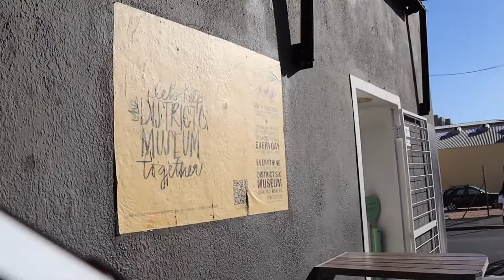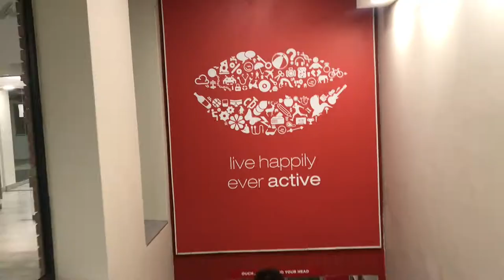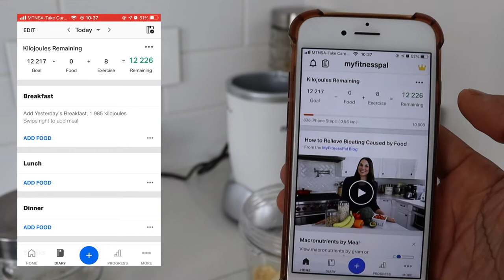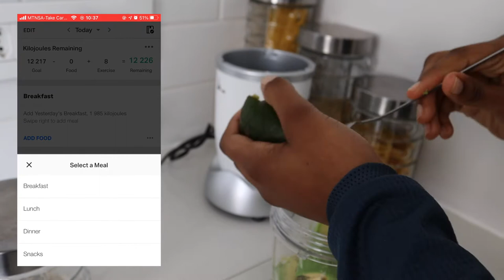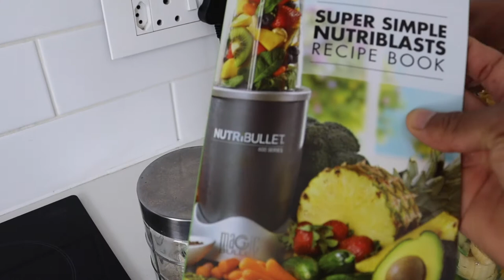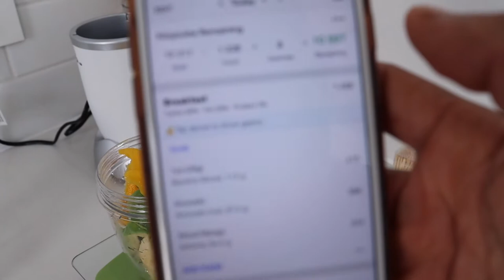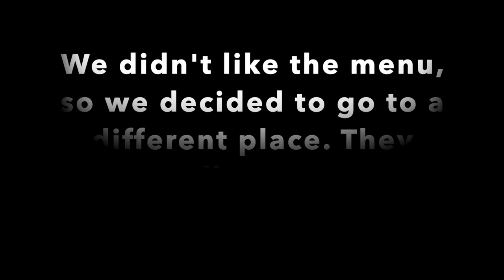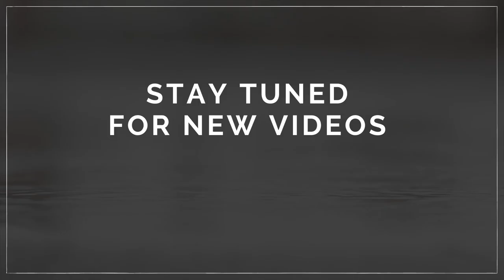Saturday Vlog | Spend A Day With Me | Copa Restaurant | Doc Martens | Old Biscuit Mill | NapoHD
Hi Guys,

Today i decided to vlog and show you what I got up to. I would like to vlog more, so please let me know what you want to see more of.